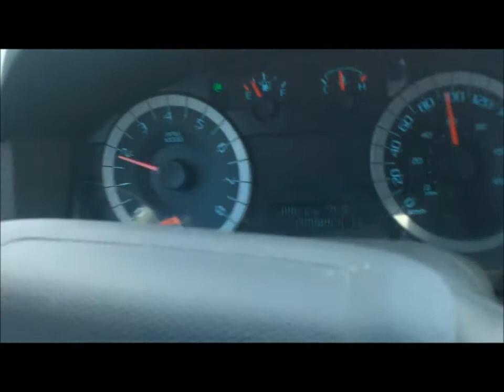rc fun with 2007harps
meet up with Y.T. friend for some rc fun. had a really good time rc'in and chatting .   thanks chris , it's all your fault !! i just ordered my scx jeep wrangler !  lol!  BEKINE !!